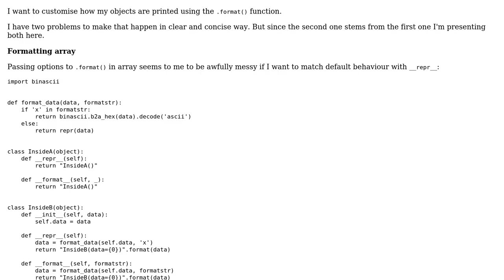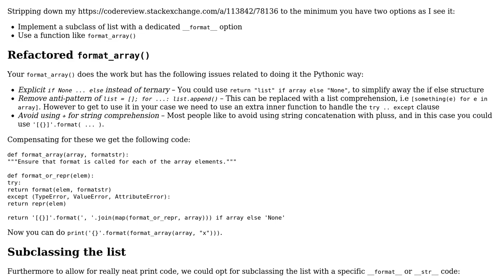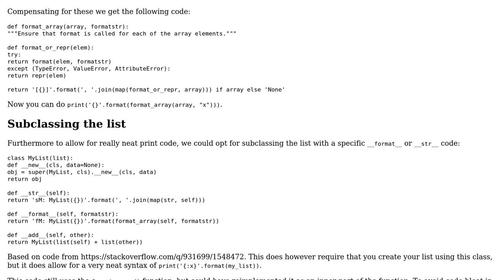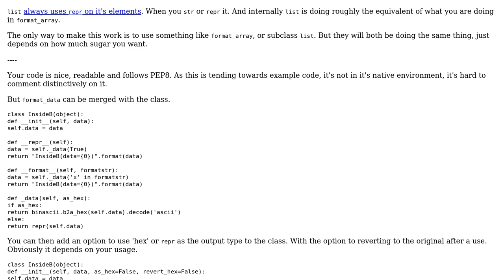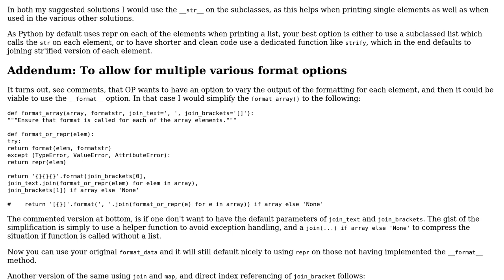Advanced formatting with argument passing (3 Solutions!!)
Advanced formatting with argument passing

With thanks & praise to God, and with thanks to the many people who have made this project possible! | Content (except music & images) licensed under CC BY-SA | Music | Images & others | With thanks to user Peilonrayz user Jamal user Hubert Kario user holroy and the Stack Exchange Network Trademarks are property of their respective owners. You are responsible for your own actions.